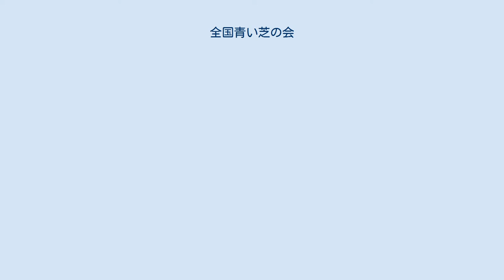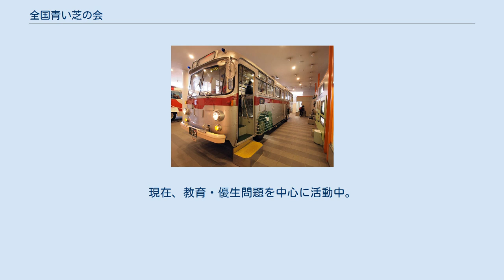全国青い芝の会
全国青い芝の会（ぜんこくあおいしばのかい）とは、脳性麻痺者による障害者差別解消・障害者解放闘争を目的として組織された日本の障害者（身体障害者）団体。
機関誌『青い芝』。
東京都で結成後、1960年代・1970年代に盛んとなった新左翼運動とも結びつき、神奈川県川崎市・横浜市を中心に全国的に活動。
社会運動色の強い急進的な活動で知られ、1977年に川崎駅前で「川崎バス闘争」を起こしたことで存在を広く知られるようになった。
 1957年（昭和32年）11月3日、東京都大田区の矢口保育園で、高山久子、金沢英児、山北厚ら約40名が集まり「青い芝の会」として発足。
発起人の山北厚が会長に就任する。
 当初は脳性麻痺者の交流や生活訓練、障害児教育などを目的としていたが、次第に社会運動色を強め、障害者の福祉や障害年金・賃金などの生活問題、また朝日訴訟に影響を受け生活保護などの問題で、厚生省などの官公庁、自民党、社会党など各政党への陳情や交渉を行うようになった。
また各地に地方組織も結成された。
 1960年代からは社会への問題提起を強め、主要メンバーが安保闘争などに参加し、1960年代後半からは新左翼党派との結びつきも強まった。
 1964年、茨城県新治郡千代田村（現：かすみがうら市）にあった単立寺院・閑居山願成寺の住職で、革命家を自称していた大仏空（おさらぎ あきら、1930年生 - 1984年7月7日死去）主導で、寺院内に「マハラバ村コロニー」を設置し「脳性麻痺者のコミューン」を標榜した。
 しかしメンバー間の主導権争いが絶えず、また結婚して子をもうけたメンバーが将来を不安視して去って行くなどしたため、1969年に自然消滅した。
 また同1969年、主導者の大仏空が同志に怪我をさせ懲役1年となっている。
 1966年6月、横塚晃一、横田弘、小山正義、矢田龍司らにより、神奈川県で「神奈川青い芝の会」が発足（会長：山北、副会長：横塚、編集長：横田）。
実質的な会の中心となり、後年有名になる「川崎バス闘争」など、先鋭的な実力闘争を展開していくことになる。
 同1970年5月、横塚晃一が神奈川青い芝の会副会長・会長代行に就任、1972年11月には神奈川青い芝の会会長に就任した。
また1970年代には、障害を持つ胎児の中絶を合法化する内容の優生保護法（現：母体保護法）改正案反対運動、養護学校義務化反対運動なども行った。
 川崎バス闘争 川崎市内の東急バスで当時使われていた路線バスの車両。
 電車とバスの博物館 保存車両 1977年（昭和52年）4月12日、青い芝の会を全国的に有名にした「川崎バス闘争」を起こした。
1976年（昭和51年）12月、神奈川青い芝の会の事務所があった川崎市内の路線バス（川崎市バス・東急バス）で、青い芝の会メンバーの車椅子での単独乗車に対する乗車拒否があった。
青い芝の会は、運輸省（現：国土交通省）や東京陸運局（現：東京運輸支局）とたびたび話し合いの場を持ったが、当時のバス車両の仕様もあり、問題解決に至らなかった。
 当時のバスは、床の高いツーステップバスで、車椅子用リフトやスロープ板もなく、車椅子利用者は介助者に抱え上げて乗せてもらう必要があり、安全上の理由で介助者同伴でなければ乗車が認められていなかった。
介助者がいなければバス運転手が持ち上げて乗せるしかなく、腰を痛める運転手もあった。
 この乗車拒否に対し、青い芝の会メンバーの脳性麻痺者60人と支援者の介助者らが全国から川崎駅前に結集、駅前に停車中の路線バス（川崎市バス・東急バス・臨港バス）に乗り込みバスジャックを行った。
バス運転席のハンドルを破壊し、車内備え付けのハンマーで窓ガラスを割り、拡声器を出してアジ演説するなどして暴れ、約30台のバスに深夜まで立てこもった。
強引にバスに乗り込んだり、介助者がバスに乗せて車椅子の障害者を置き去りにしたり、バスの前に座り込んで運行を止めたり、バス車内で消火液をぶちまけるなどの実力行使に出た。
 この事件は、当時のテレビニュースや新聞などマスメディアでも大きく報じられ、暴力を伴う実力行使には大きな批判もあったが、公共交通機関におけるバリアフリーや乗車の問題に一石を投じた。
 その当時、障害者介護が一つの社会問題となっていた。
1967年8月7日、生まれてから27年間心身障害で寝たきりの息子を父親が絞殺し、無理心中を図った事件があった。
一命を取り留めた父親は妻（被害者の母親）と共に自首した。
マスメディアでは、障害者施設が無いゆ...